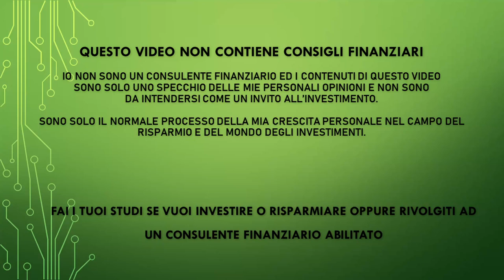Fare un PAC inutile? Stai attento a queste cose se vuoi fare un PAC